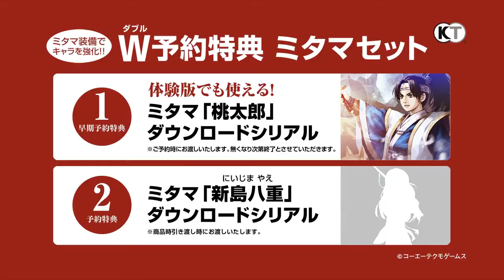Toukiden - PS Vita Trailer (JAP)